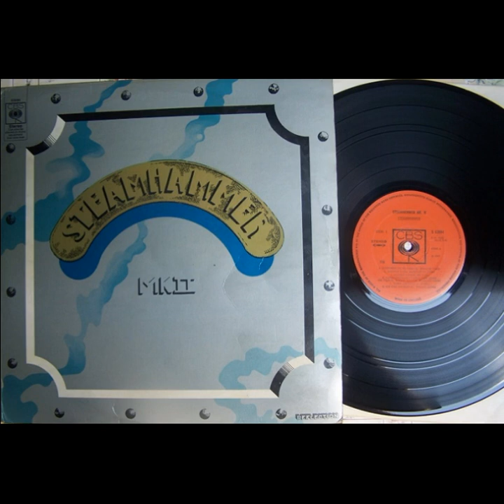Steamhammer Mk II 1969,West Sussex,United Kingdom ,Psych,Jam Band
Steamhammer was an English blues rock band from Worthing, England, whose origins were with the blues. The band was founded in 1968 by Martin Quittenton (guitar) and Kieran White (vocals, guitar, harmonica). The first stable line-up consisted of Quittenton, White, Martin Pugh (guitar), Steve Davy (bass), and Michael Rushton (drums).
The first version of Steamhammer acted as backing band for Freddie King on two of his tours of England between 1968–1969. Like many of their peers, the band experimented with instrumental passages, introspective lyrics, and ultrasonic guitar effects, along with folk, jazz and classical influences. After playing in English pubs in the late 1960s, Steamhammer’s self-titled album Steamhammer (aka Reflection) debuted on Columbia Records in 1968, featuring their single, “Junior’s Wailing,” and including covers of “You’ll Never Know” by B. B. King and “Twenty Four Hours” by Eddie Boyd as well as original songs by White, Quittenton, and Pugh. Session musicians Harold McNair (flute) and Pete Sears (piano) also played on the album. While the album was not commercially successful, the band’s sound became popular live, especially in West Germany. In the summer of 1969, Quittenton and Rushton left the band, and Steve Jolliffe (saxophone, flute) and Mick Bradley (drums) joined the band.

The second version of the band recorded the album Mk II, released in 1969. It consisted entirely of original songs, and the musical style had more jazz and progressive rock influences. Jolliffe left the band in 1970. The remaining band members recorded the album Mountains, which was released in 1970. This album included a cover of “Riding on the L & N” by Lionel Hampton and seven original songs.

Tracklist

1 Supposed To Be Free
Written-By – White*
0:00

2 Johnny Carl Morton
Written-By – Jolliffe*
6:03

3 Sunset Chase
Written-By – Pugh*
10:47

4 Contemporary Chick Con Song
Written-By – White*, Pugh*, Bradley*, Davy*, Jolliffe*
12:29

5 Turn Around
Written-By – Jolliffe*
17:24

6 6/8 For Amiran
Written-By – White*, Jolliffe*
21:05

7 Passing Through
Written-By – White*
24:08

8 Down Along The Grove
Written-By – White*
29:29

9 Another Travelling Tune
Written-By – White*, Pugh*
30:11

10 Fran And Dee Take A Ride
Written-By – White*
46:47

Bonus Tracks

11 Junior's Wailing (Single Version)
Written-By – White*, Pugh*
50:02

12 Windmill
Written-By – White*, Quittenton*
53:21

13 Autumn Song
Written-By – White*, Jolliffe*
57:53

14 Blues For Passing People
1:01:59

Credits

Alto Saxophone, Tenor Saxophone, Alto Flute, Flute [Soprano], Harpsichord, Violin – Steve Jolliffe
Bass Guitar – Steve Davy
Drums, Congas, Percussion – Mick Bradley
Electric Guitar, Acoustic Guitar – Martin Pugh
Engineer [Engineers] – Mike Bobak, Paul Tregurtha
Executive-Producer [Executive Producers] – Andrew Cameron Miller, John Hawkins
Lead Vocals, Acoustic Guitar [Acoustic Guitars], Harmonica, Jew's Harp [Jude's Harp] – Kieran White